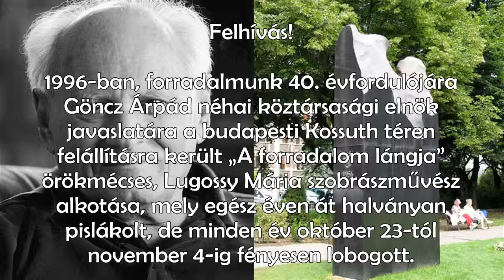Lobbanjon fel a forradalom lángja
Felhívás!

1996-ban, forradalmunk 40. évfordulójára
Göncz Árpád néhai köztársasági elnök
javaslatára a budapesti Kossuth téren
felállításra került „A forradalom lángja”
örökmécses, Lugossy Mária szobrászművész
alkotása, mely egész éven át halványan
pislákolt, de minden év október 23-tól
november 4-ig fényesen lobogott.
Utoljára 2012. október 23-án lobbant fel.
A Steindl Imre-program keretében átépített
Kossuth téren már nincs helye a „Lángnak”,
ismeretlen helyre szállították. Tizenhat év
után megszakadt ez a szép hagyomány.
Javaslom, hogy elevenítsük fel a forradalom
lángjának fellobbantását, amivel nemcsak
forradalmunkra emlékezünk, de méltó emléket
állítunk a harmadik Magyar Köztársaság első
köztársasági elnökének, Göncz Árpádnak is!
Keressünk méltó helyet a szobornak az 56-os
forradalom valamelyik ikonikus emlékhelyén!
Ez a hely lehetne a budapesti Március 15. tér,
ahol 1956. október 23-án 15 órakor egy
diáktüntetéssel kezdődött a forradalom.
Lugossy Mária szobra, „A forradalom lángja”
köztulajdon, senkinek sincs joga azt elrejteni!
A Göncz Árpád által megteremtett hagyományt
senkinek sincs joga megtörni!
Állíttassék fel újra a „Láng”!
Lobbanjon fel minden év október 23-án 15 órakor
a forradalom lángja a Március 15. téren!
Élesszük újjá ezt a szép tradíciót forradalmunk 60.
évfordulójára, 2016. október 23-ra!